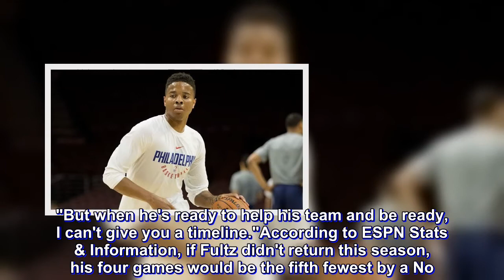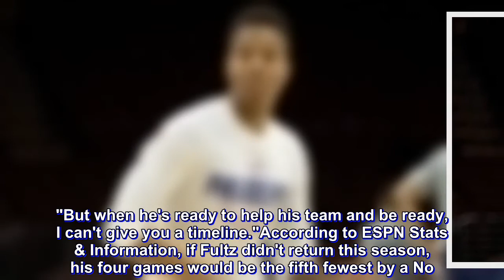Sixers GM: Markelle Fultz (shoulder) limited to shooting in paint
Philadelphia 76ers general manager Bryan Colangelo wouldn't commit to a timeline for rookie Markelle Fultz to return -- or whether the No. 1 overall pick would play again this season.Speaking to reporters Friday, Colangelo said Fultz was currently limited to shooting in the free throw lane."It's within the paint, basically," Colangelo said. "Paint shots. Perimeter shots are where you kind of draw a line."Fultz has been sidelined since October with a shoulder injury that has limited him to four games this season. He told TNT on Tuesday that the saga will make him a better player when he returns.Colangelo joined coach Brett Brown in noting that there is no set date for Fultz to play again.   There is no set return date for Sixers guard Markelle Fultz, the first  overall pick in the 2017 NBA draft who has played in just four games  this season. Bill Streicher-USA TODAY Sports  "There's always a chance that he's going to be out there soon, and there's a chance that he's not going to play this year," Colangelo said. "I can't answer that question because we don't know the answer."Asked if Fultz has been medically cleared, Colangelo said that isn't necessarily tied to the guard being ready to return to the court."He's doing some things on the basketball court, in the limited basketball activity that he's taking place in, that he's participating in, and he's dazzling in many ways," Colangelo said. "But when he's ready to help his team and be ready, I can't give you a timeline."According to ESPN Stats & Information, if Fultz didn't return this season, his four games would be the fifth fewest by a No. 1 overall draft pick in his rookie season. Four players -- Ben Simmons (2016-17), Blake Griffin (2009-10), Greg Oden (2007-08) and David Robinson (1987-88) -- did not play in their first season after being the No. 1 selection.  Source